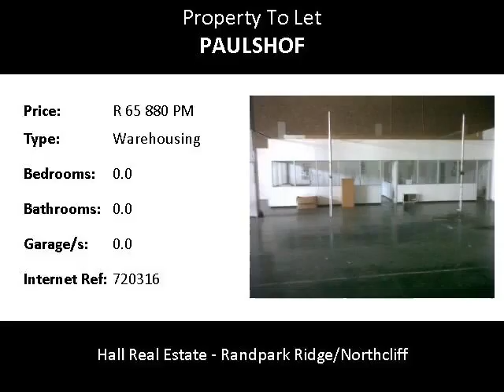Warehousing To Let in Paulshof, Sandton, South Africa for ZAR R 65 880 Per Month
Bedrooms:
Bathrooms: 0.0
Garages: 0.0
Price: R 65 880 Per Month

Property Description:

A-Grade warehouse, which consist of 1600m2 warehouse, 330m2 office. Downstairs = reception, ladies & gents toilets and 4x offices. Warehouse which has  separate toilets and kitchen for staff. Upstairs-150m2 offices and toilets. R60m2.

Paulshof is a suburb of Johannesburg, South Africa. It is located in Region 2[dated info][1] and Region 3[dated info][2].The village of Paulshof is bounded by the Western Bypass on the South, Leeuwkop Estate on the North, Sunninghill on the East and Lone Hill on the West.